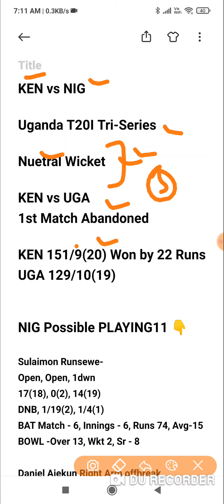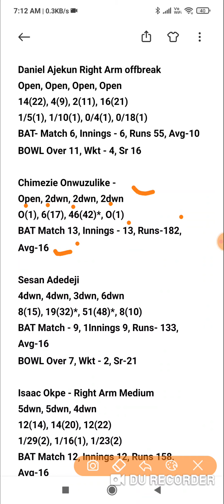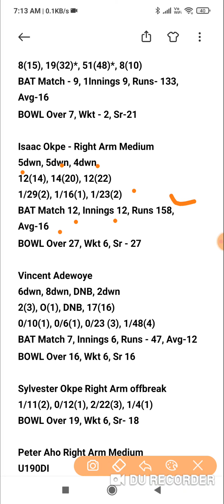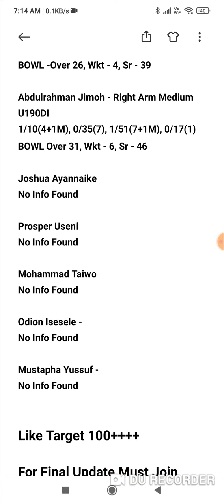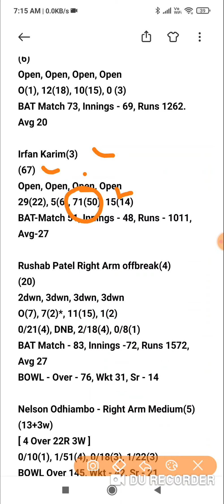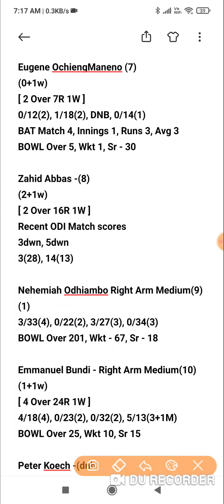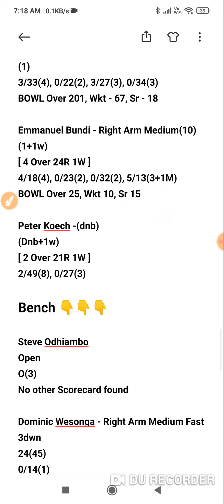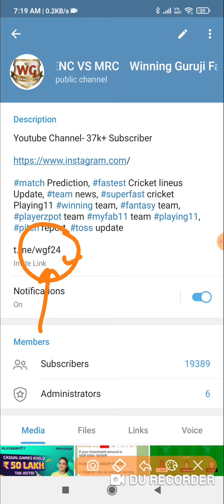KEN vs NIG Dream11 Prediction Dream11 Team of Today Match KEN vs NIG T20 Match Uganda T20I Tri-Serie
KEN vs NIG Dream11 Prediction Dream11 Team of Today Match KEN vs NIG T20 Match Uganda T20I Tri-Series I

KEN vs NIG Dream11 Today Team | KEN vs NIG | Uganda T20I Tri-Series | @FantasyCricketGuru

KEN vs NIG T20 match prediction dream11 team of today match KEN vs NIG T20I

KEN vs NIG Dream11 KEN vs NIG Today Match Playing11 Match Prediction | KEN vs NIG Uganda T20 Tri-Series I

Dream11
Batball11
Myfab11
Playerzpot
Real11
Ballebazi
Mpl
My11circle
Gamegy
Dream11 Team
Dream11 analysis
Fantasy buzz
Sports Fantasy Guruji
Cricinformer
Cric11forecast
Fantasy selector